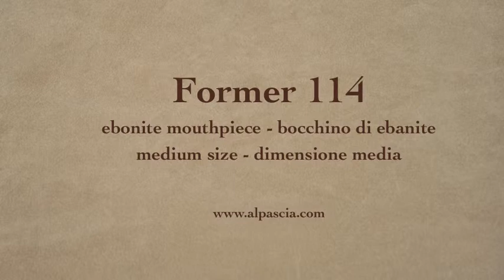pipa Former 114 - smoking pipe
Former